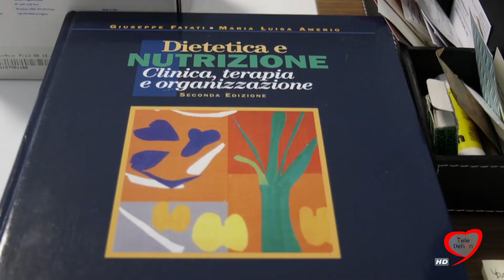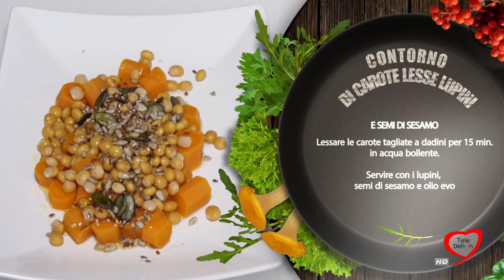La salute in cucina 2018/19 006 Alimentazione e sport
Pancacke proteici di farina di avena.
Frullare gli albumi insieme alla farina di avena e mezza bustina di lievito . A composto omogeneo versarlo in padella con olio caldo e far cuocere per 2 min per lato . Servire freddo.

Nuvola di uova.
Montare a neve l’albume con un frullatore elettrico, appoggiarlo delicatamente su carta da forno e  cuocere in forno preriscaldato  per 3 min a 180 gradi. In un secondo momento aggiungere il tuorlo d’uovo al centro del composto e rinfornare per altri 2 minuti.
Contorno di carote lesse lupini e semi di sesamo
Lessare le carote tagliate a dadini per 15 min in acqua bollente. Servire con i lupini , semi di sesamo e olio evo.

Barretta ai frutti rossi e riso soffiato.
Riscaldare in una padella lo sciroppo d’agave per qualche minuto, dopo aggiungere il riso soffiato , le mandorle e i mirtilli rossi disidratati  amalgamando bene. Distendere su carta da forno e porre in freezer per circa mezz'ora. Tagliare il composto a forme rettangolari ricavando così delle barrette.